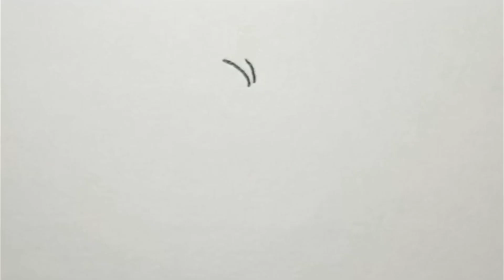How to draw a cute elephant // How to draw elephant // Elephant drawing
How to draw a cute elephant // How to draw elephant // Elelphant drawing